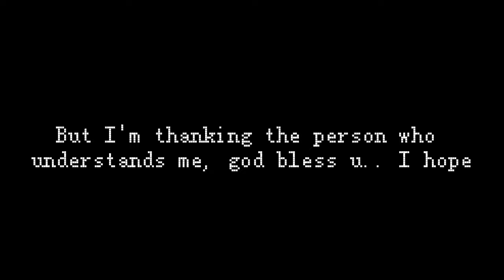Undertale react to last genocide vs last breath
Crediting in my full vid.

๑ Warning ๑
1.I have my own AU (Alternative Universe) so, pls don't correct me if i got something wrong with it cause i always say it's my au (not being rude or mean) so, That mean it's not actually like the real lore
2. Bad grammar

If you want to know more about me pls press the "about"
Let me introduce you myself i'm natsumi and you can see that's my channel's name haha (╥﹏╥) My contents? Most of them are fnaf/afton fam but i do fnf,meme animations but not much anymore my phone can't handle it cause of storage, I'll do gcmm too but i mostly give up on them
•́  ‿ ,•̀,Yandere simulator i like this fandom even if i don't have the app hahaha, DDLC same as yandere simulator don't have the just yuri app •́  ‿ ,•̀ *sigh* MLB also known as miraculous ladybug this was my first fandom hahahaha, also i do want to do an tutorial videos too but i suck at it ᕙ(⇀‸↼‶)ᕗ And lastly poppy playtime not much though (◕દ◕)

- Gacha club
- Gacha neon
- Gacha ultra
- Gacha cute
- Capcut
- Ibispaint X

｡.ﾟ+ Congratulations you have finished the end of it ;'D ｡.ﾟ+